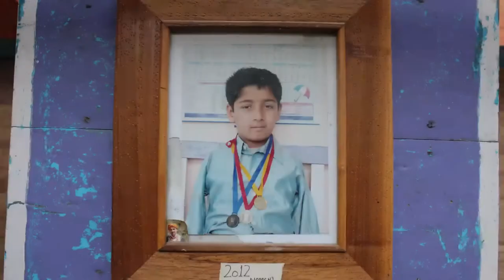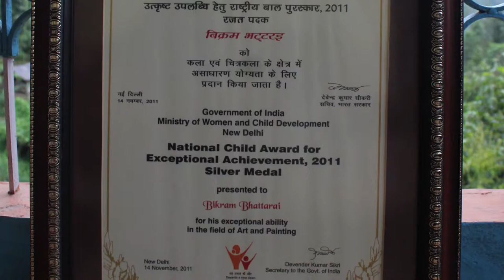Bikram Bhattarai | Inspiring Story | Special Story | OMGZindagi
While some people who have every part of their body in good shape are contemplating suicide, meet Bikram Bhattarai from Sikkim who does not have hands, but has long substituted them with his dexterous feet and his exceptional grit.

Stay tune to our channel for more!